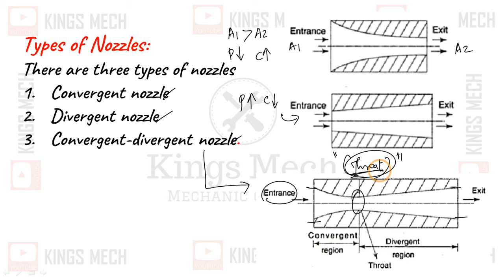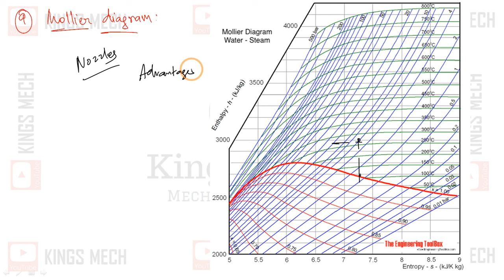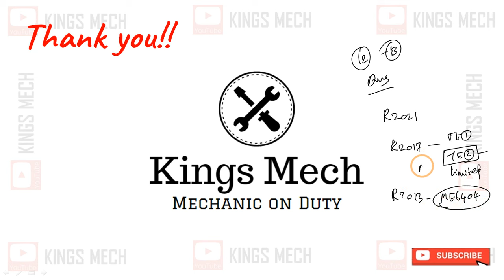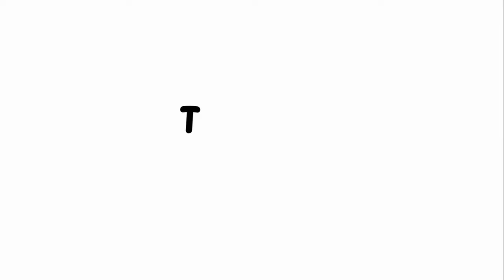Module 2 Nozzles and Injectors formula discussion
710

Nozzles and Injectors formula discussion